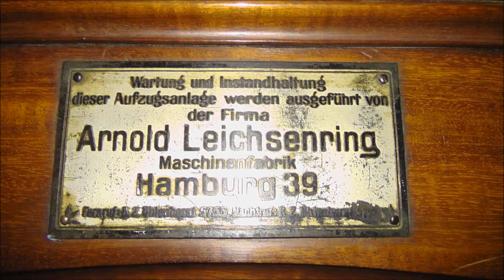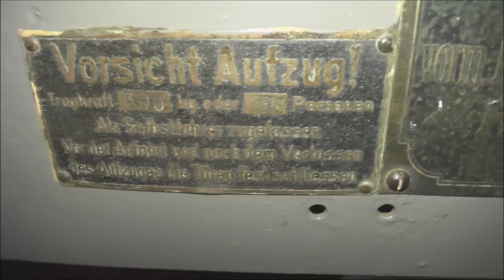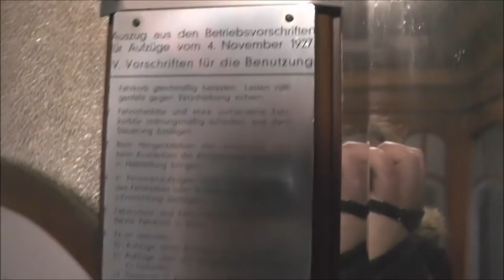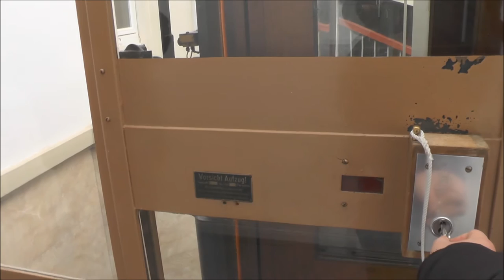Beutiful Classic Nagel & Kemp elevator @ Hotel Alsterblick, Hamburg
Manufacturer - Tillverkare: Nagel & Kemp
Capacity - Maxlast: 300Kg (~661lbs.) - 3 Persons
Floors - Våningar: 5 =
Location - Address: Hotel Alsterblick, Hamburg GERMANY- TYSKLAND
Date of recording - Inspelningsdatum: with Panasonic HC-V720 & RØDE Stereo Videomic Pro